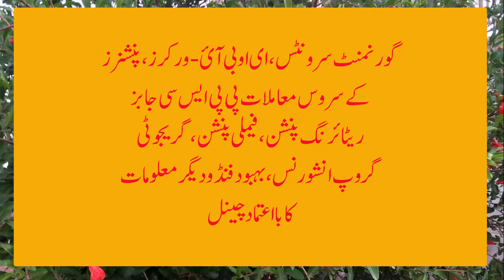No compromise | Disparity reduction allowance latest update 11 April 2021 | ملازمین ڈٹ گئے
This video is about Punjab employees demands "No compromise | Disparity reduction allowance latest update 11 April 2021 | ملازمین ڈٹ گئے"